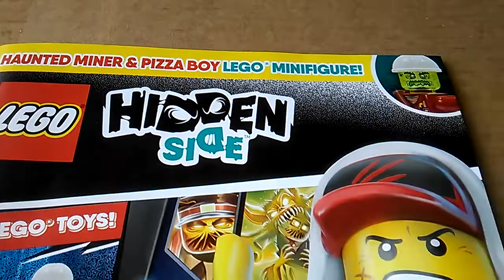Lego magazine-Boredom cure for £4.99.Where's my pizza?